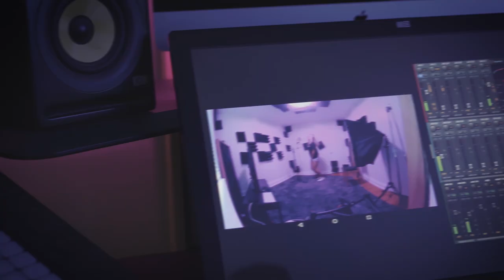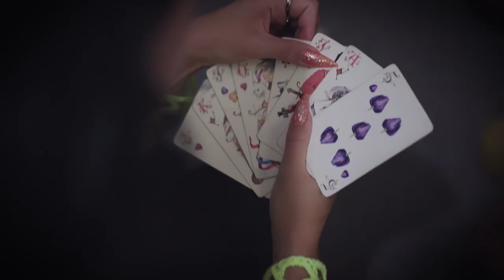suzifromtheblock - Shoe Don't Fit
Produced by: @yuseiworld
Lyrics & Melody: @suzifromtheblock
Engineer/Mixed by: @yurikoller

Lyrics:

Wild life concrete jungle I’m a wild child
If I got a coin for every time my heart broke and I still smiled
Rich kid
Got the dough and close the lid quick
Making moves fast
I don’t wanna be a stiff squid
On the job
I look happy like I’m sponge bob
Being on stage is what really makes my heart throb
Air out, feel so much, gotta get it out
Sick of bad news everyday, gotta switch route
All-out
Working hard like it’s try outs
Future shows, I imagine every single one will sell out
Don mills, made it home, it’s the final stop
Put my headphones on and I wait until the beat drops

I know for sure that mama never raised no quitter
Not gonna let distractions come and make me bitter
& when Its dark just know I’ll be my own glitter
And you can’t force the shoe on, if you know  that it won’t fit her

"Yeah, you gotta figure your shit out. You've been in the same spot for a while now. I'm just trynna keep it real with you. You know I'm there for you"

And I accept it knowing people sometimes they want different things
Everyone won’t recognise a real diamond when it blings
Everyone won’t recognise their intuition when it sings
I know we all want love
But we afraid of when it stings
So we look at different places we admire different kings
Try to make it on our own
While we out collecting rings
In denial of what we’re feeling
We act choice less like the sims
Ignore all the heartache
Every other night it brings

And I’ll admit that sometimes I have given up (I’ll admit it)
And I’ll admit tears fall cuz everything’s tough (I’ll admit it)
And I’ll admit at times I might seem out of line (I’ll admit it, I’ll admit it) x2